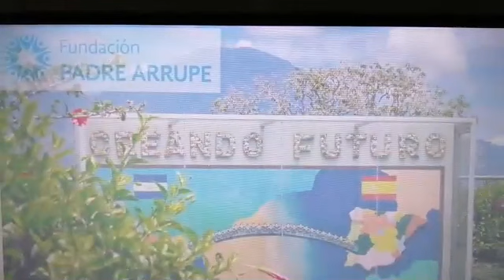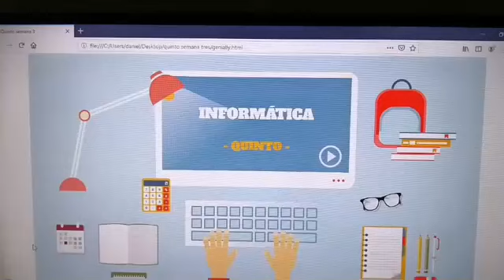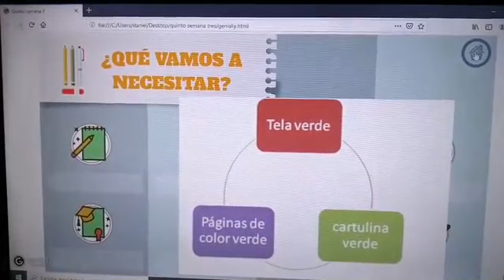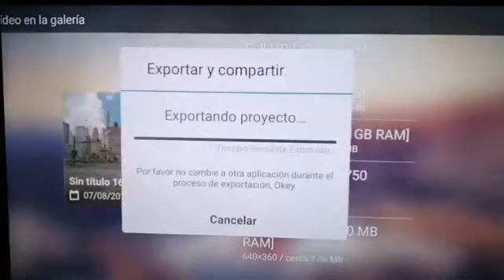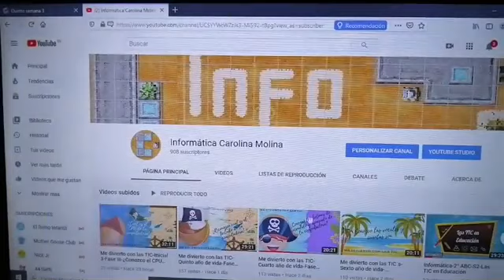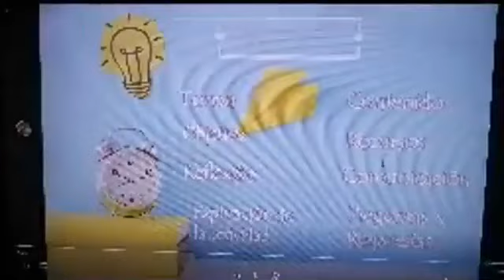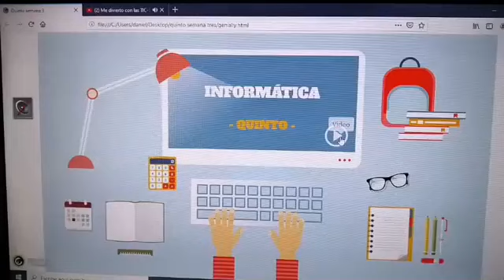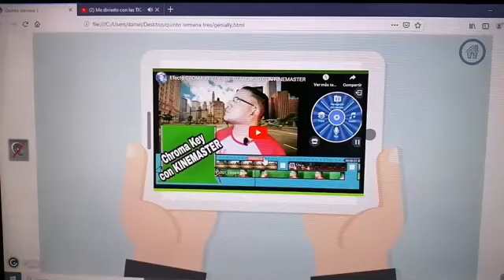Informática-5° ABC-Semana03-FaseIII-Aplicar efecto Chroma Key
Se transmitió por Facebook Live